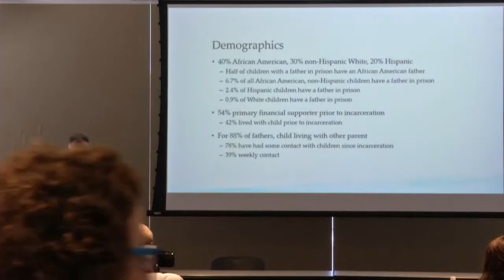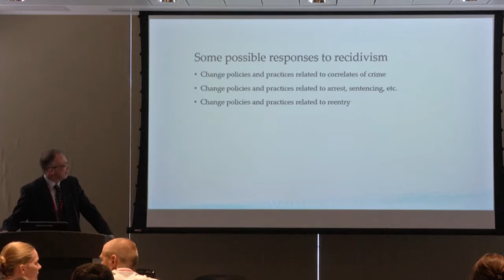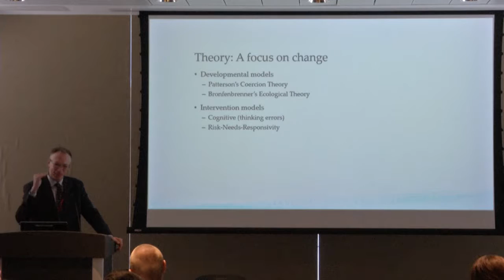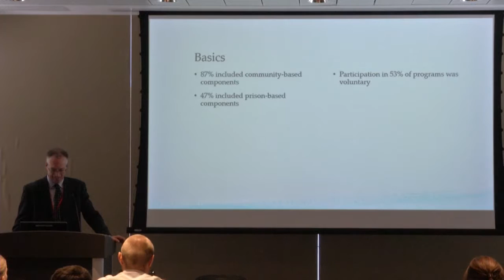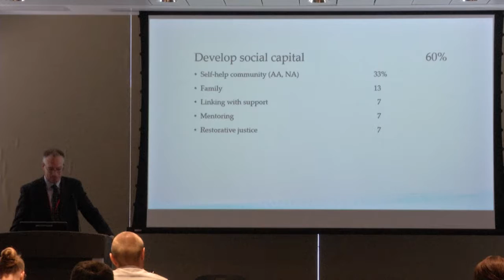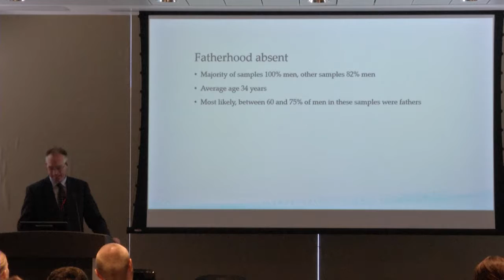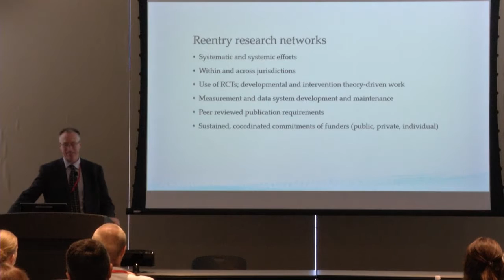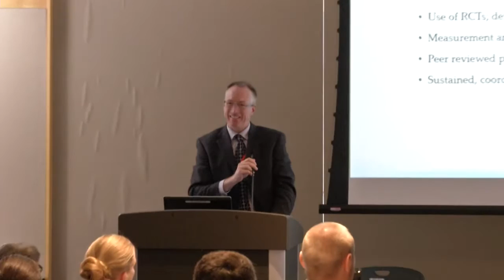J. Mark Eddy: "Interventions for Currently and Formerly Incarcerated Fathers"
The Fifth Biennial Urie Bronfenbrenner Conference
"Minimizing the Collateral Damage: Interventions to Diminish the Consequences of Mass Incarceration for Children"
Cornell University

"Interventions for Currently and Formerly Incarcerated Fathers"
J. Mark Eddy and Bert Burraston
from the section Evidence from Targeted Interventions that Address Parental Incarceration